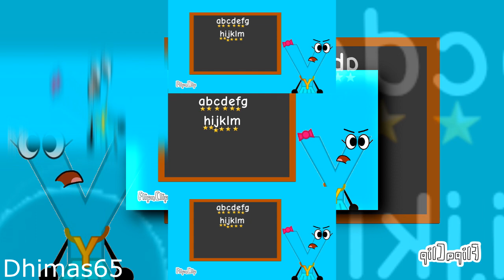(REQUESTED) (YTPMV) Be A Good Consonant Scan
for tranhoan600 (now terminated)